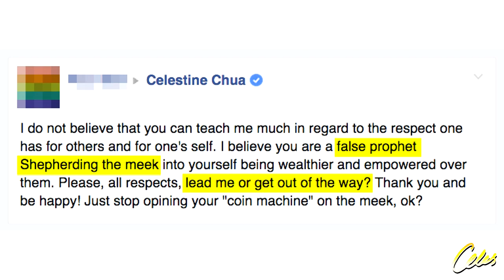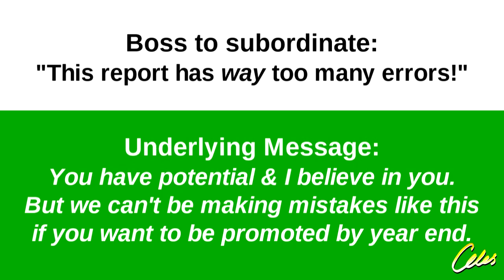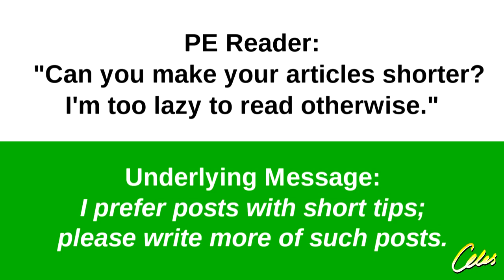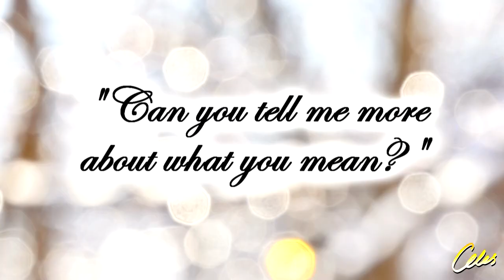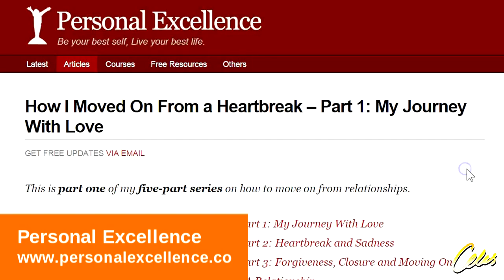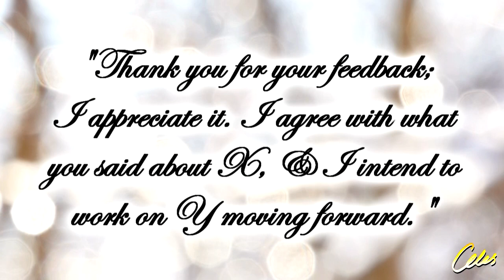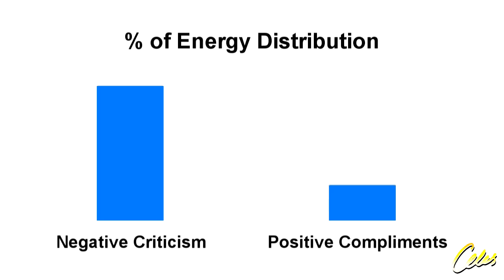Facing Negative Criticism? 5 Tips to Deal with Criticism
Last week, I got a comment from a blog visitor that was basically attacking me and saying some not-so-nice things. It inspired me to create a video on how to deal with negative criticism, because let's face it -- no matter what you do in life, you are bound to face negative criticism from others. In today's video, I share 5 tips to deal with negative criticism!